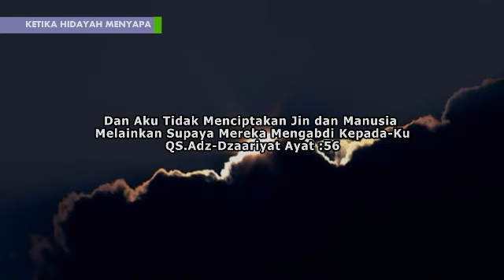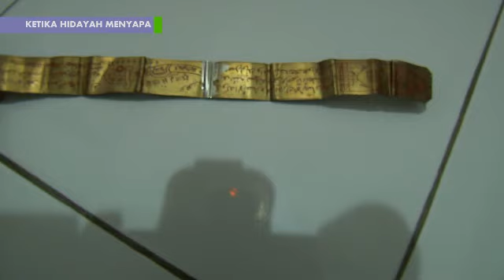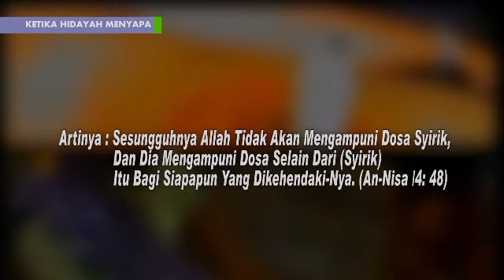Ketika Hidayah menyapa - Kisah Taubatnya Paranormal